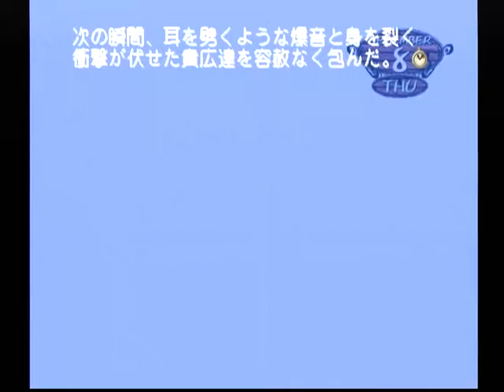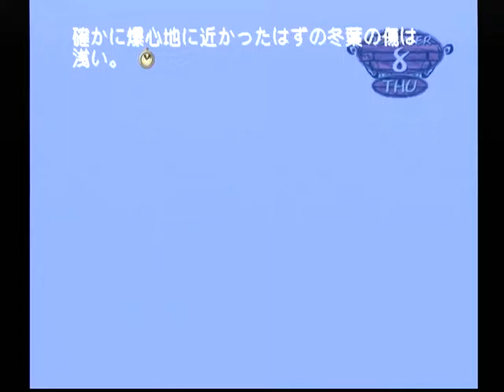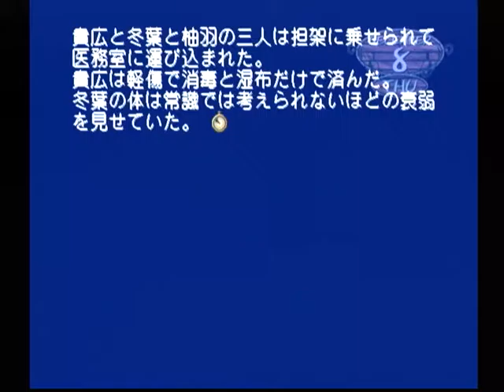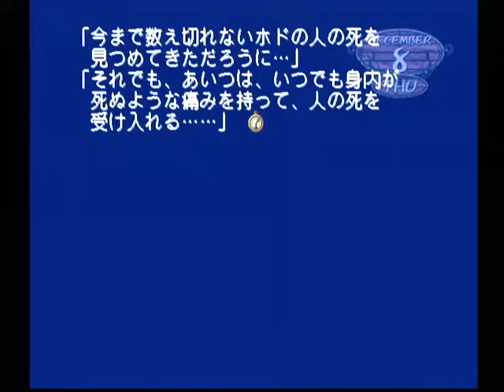【DC】モエかん ベストエンド Part２３ 冬葉ルート ～…所長…死んでください… 【スタートオンゲームズ】【スタゲー】【JAPAGE】